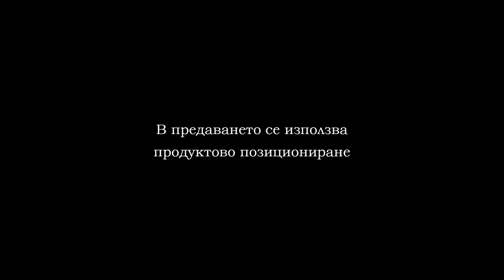Хандбал 08022020 Локомотив - Спартак Част 1